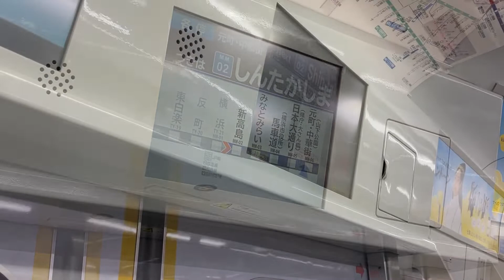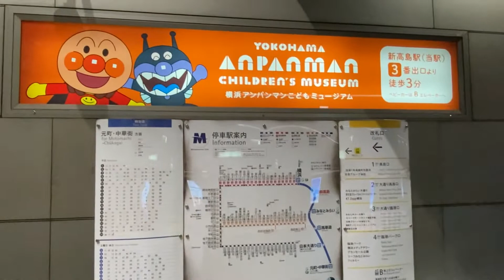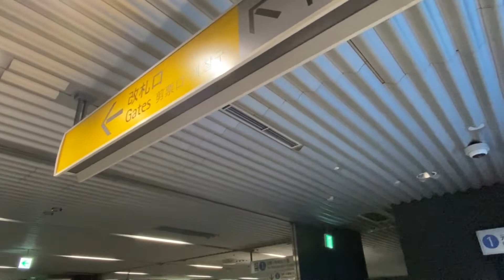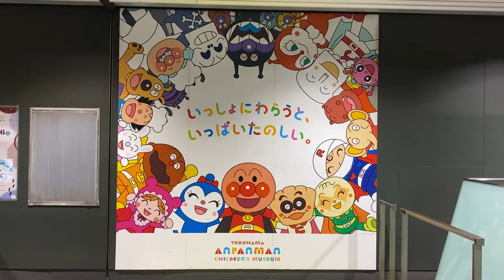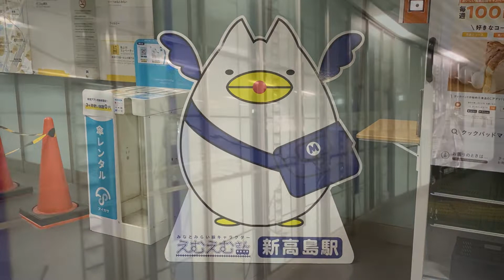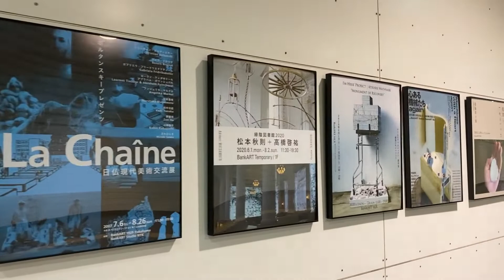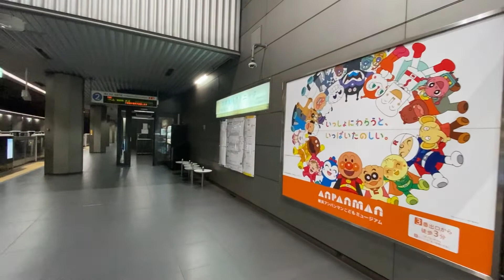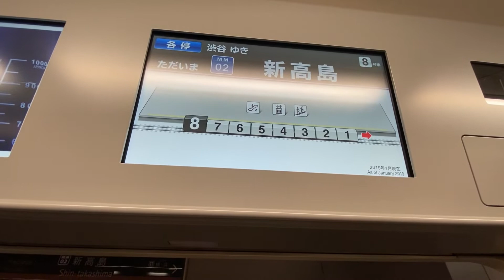みなとみらい線【新高島駅 MM-02 】2022.10.神奈川県横浜市西区みなとみらい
みなとみらい線2番目の駅、新高島駅です。
この駅も他のみなとみらい線同様、地下駅ではありますが
広大なオープンスペースが設けられて、圧迫感が全くありません。
何か現代芸術を扱う美術館の中にいる様な感覚を覚える美しい駅です。